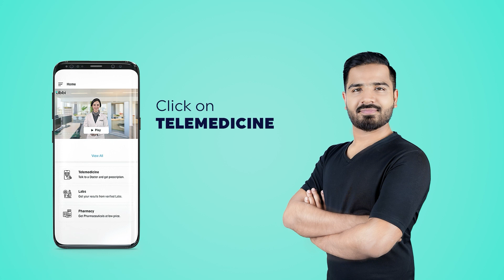Dystonia – Classifications, Symptoms and Treatment | tibbi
Talk to our doctor | Get online Consultation